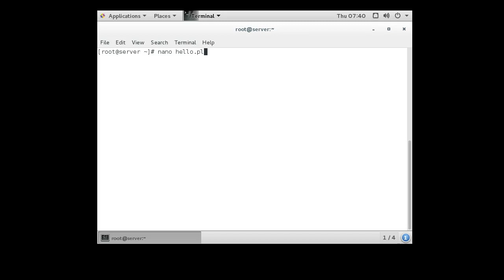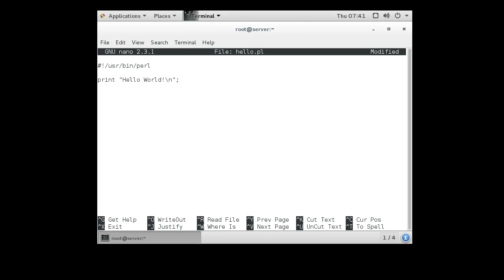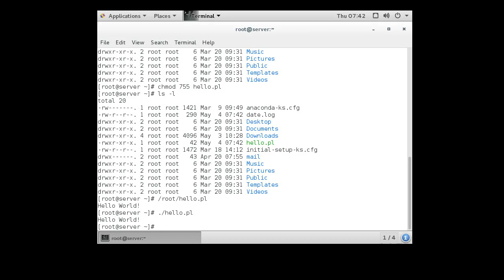Creating and Executing Perl Scripts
Shows how to create and execute a basic Perl "Hello World" script.